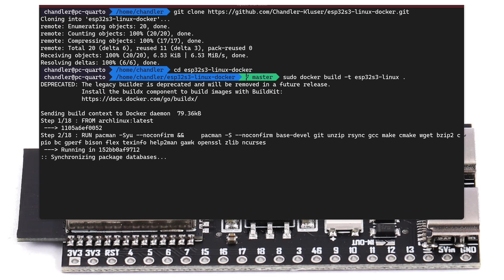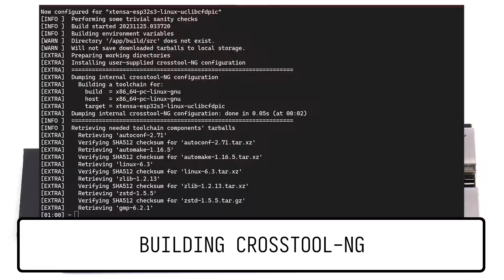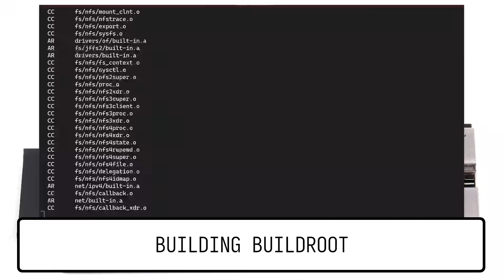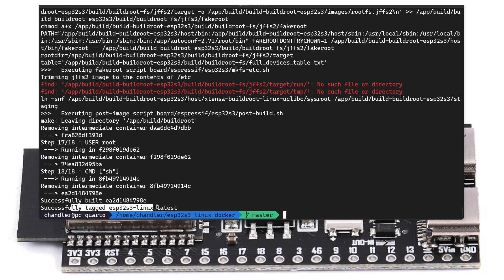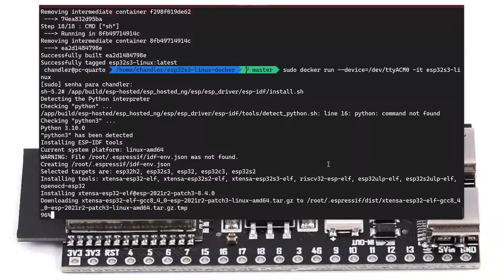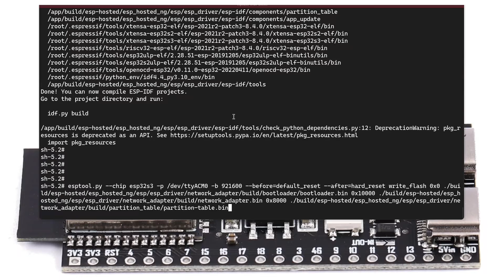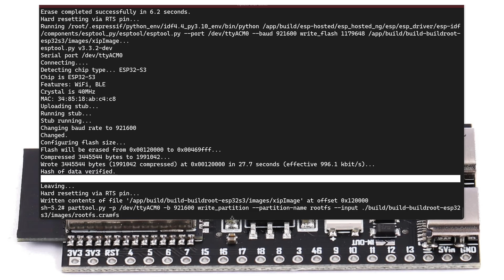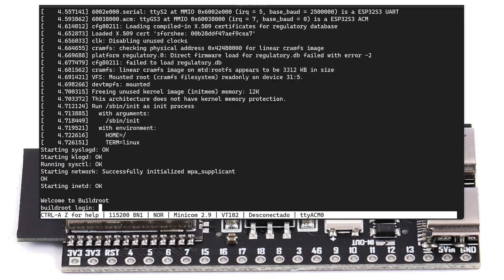Compilando o Kernel Linux para o ESP32-S3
Chapters:

0:00 Introdução
5:08 Clonando o Repositório
5:21 Carregando o Dockerfile
5:31 Atualizando e Instalando os Pacotes
5:54 Compilando o Python 3.10
6:06 Compilando o Autoconf
6:21 Compilando o Crosstool-NG
6:48 Compilando o Bootloader + Network Adapter + Partition Table
7:02 Compilando o Buildroot
9:09 Gravação da Imagem na Memória Flash
15:47 Teste do Shell via UART